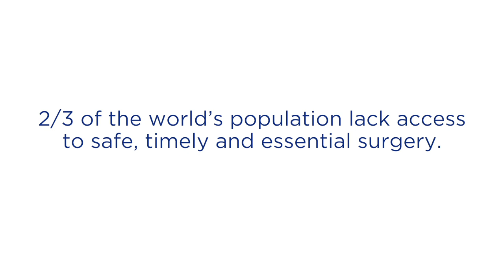Building Surgical Capacity: Spotlight on Dr. Faustin Ntirenganya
Dr. Ntirenganya is committed to growing Rwanda's capacity to treat patients with cleft conditions and other surgical needs. As one of two plastic surgeons for a population of 13 million people, he knows first hand the deep-rooted need for more trained surgeons.

"The need in plastic surgery in Rwanda is simply huge," he says.